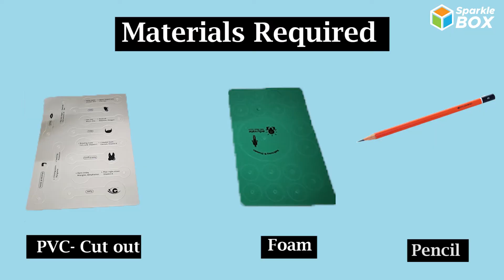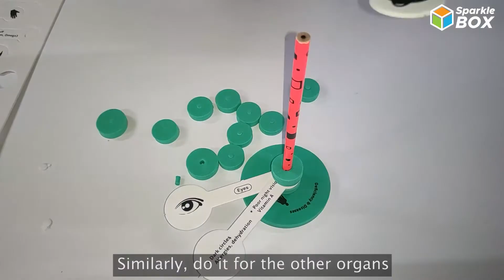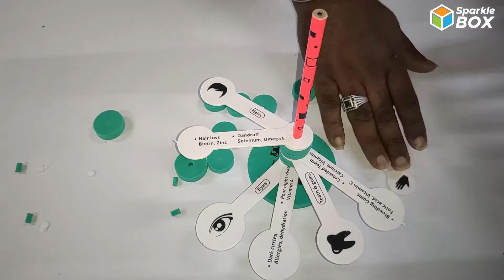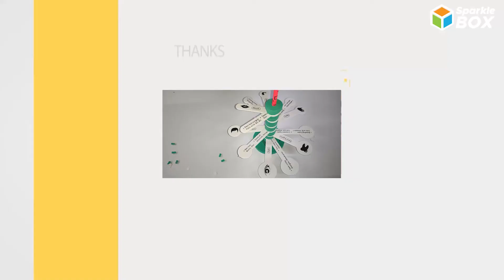Deficiency Diseases | Grade 5 Science Experiment | Sparklebox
What are Deficiency Diseases? Watch this video to know about Deficiency Diseases. Find out more in this video!
Sparkle box is an activity kit which supports children to learn concepts through a variety of engaging activities.